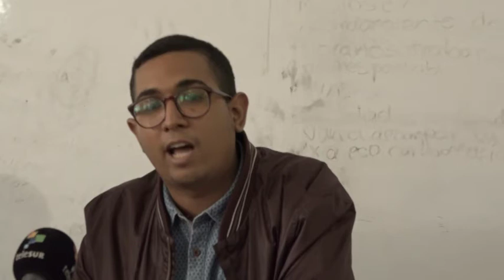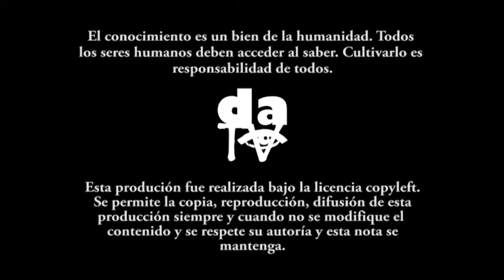Paro de la educación superior. Estado de la negociación y próximas movilizaciones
En rueda de prensa realizada el día miércoles 5 de diciembre de 2018, Juan Luis de la Hoz (Vocero nacional de la Uness) y Pedro Hernández Castillo (Presidente nacional Aspu) dieron a conocer el estado de la negociación del paro de educación y la proyección de las próximas movilizaciones.